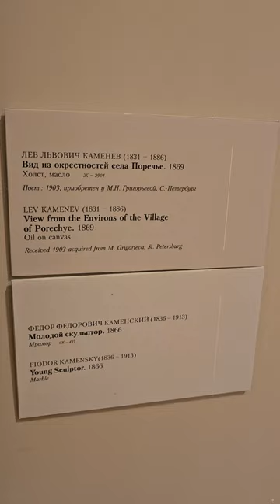Лев Каменев "Вид из окрестностей села Поречье". Русский музей, Санкт-Петербург.